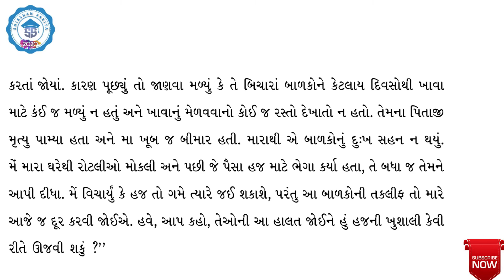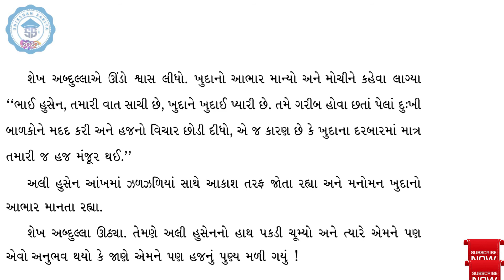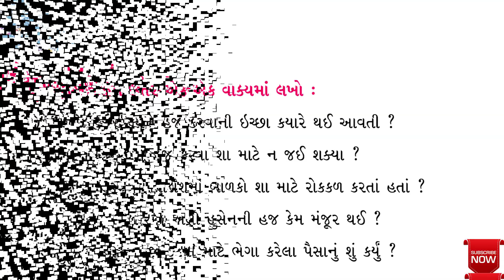ધોરણ 4 ગુજરાતી પ્રકરણ 3